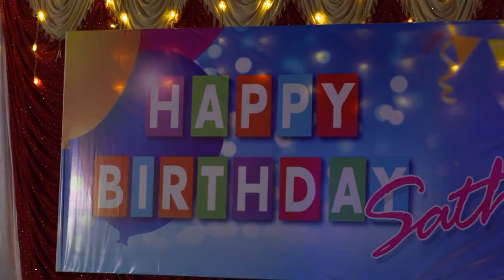Sathya proposes Prabhu on her birthday - 5th Aug to 10th Aug - Sathya - Week In Short - Zee Tamil